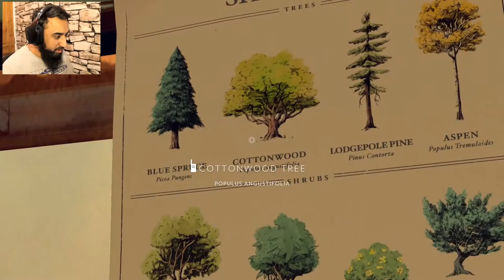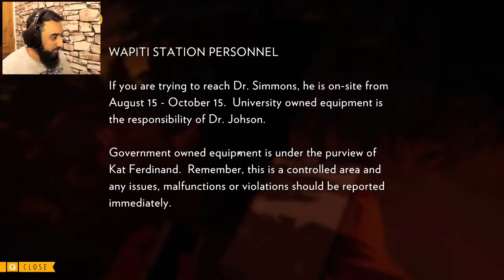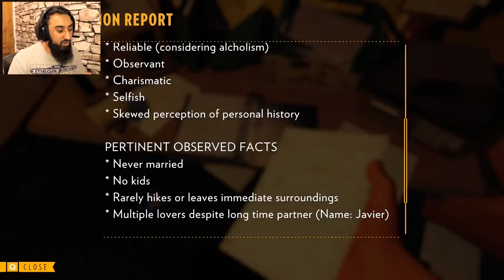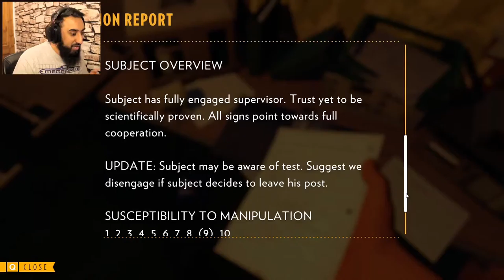Firewatch - Episode 5 - The name is Bond!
Firewatch is a gorgeous game set to a captivating storyline!